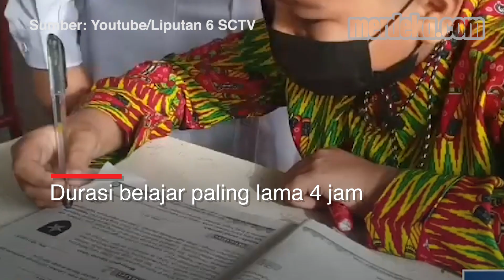9.000 Sekolah di Jakarta Akan Dibuka November, Ini Aturan Pentingnya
MERDEKA.COM - Pemprov DKI Jakarta segera mengizinkan pembelajaran tatap muka (PTM). PTM dilaksanakan secara bertahap. Pada tahap 1, ada 610 sekolah yang melaksanakan PTM mulai hari ini

Pada tahap kedua di bulan September, 1.500 sekolah akan dibuka. Harapannya, semua sekolah bisa melaksanakan PTM di bulan November. Total sekitar 9.000 sekolah di Jakarta. Durasi belajar paling lama 4 jam. Jumlah siswa yang hadir maksimal 50 persen